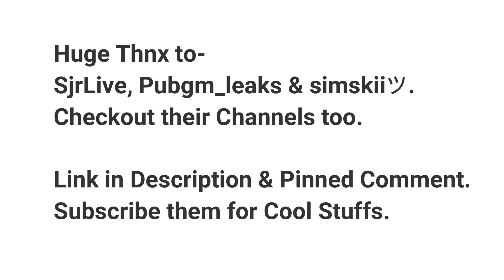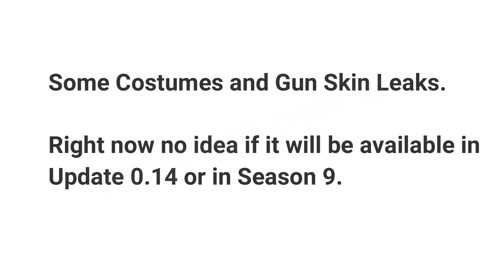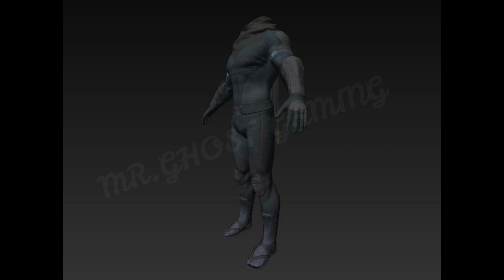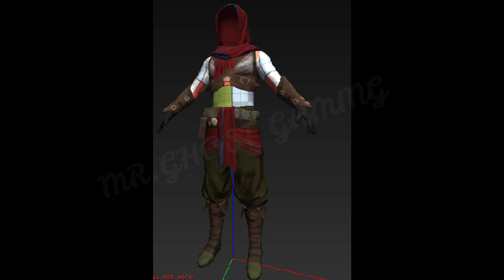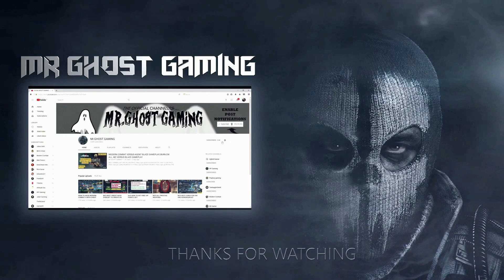Season 9 & Season 10 Leaks, Skins, Frames Pubg Mobile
Season 9 & Season 10 New Leaks, Season Frame, Skin, Outfits of new upcoming updates, zombie voice and much more.

► Pc Specs-